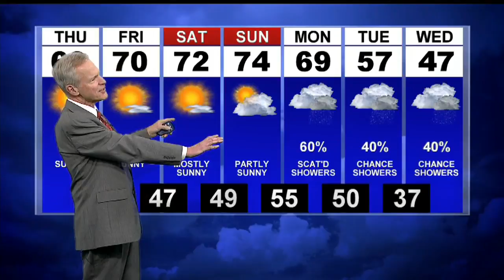Sunny and warmer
Thursday continues sunny and dry